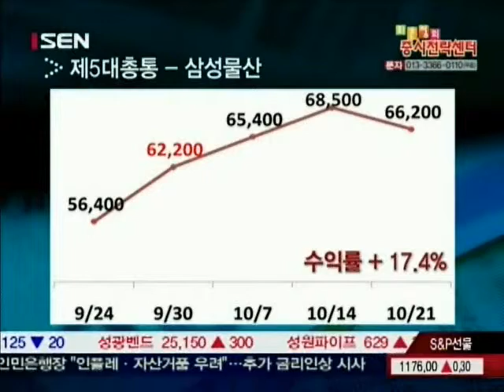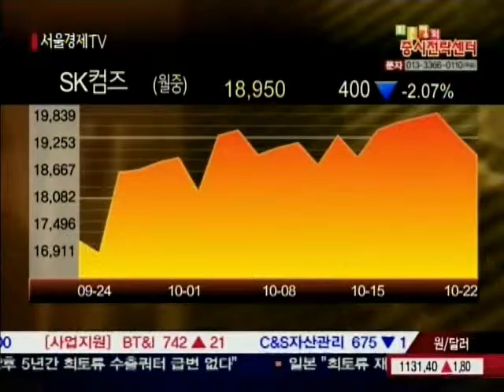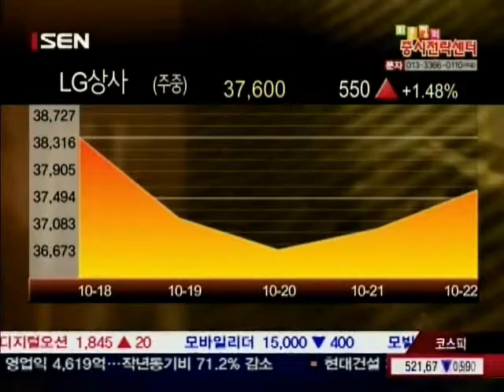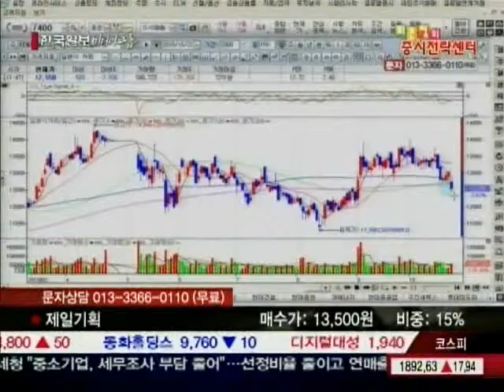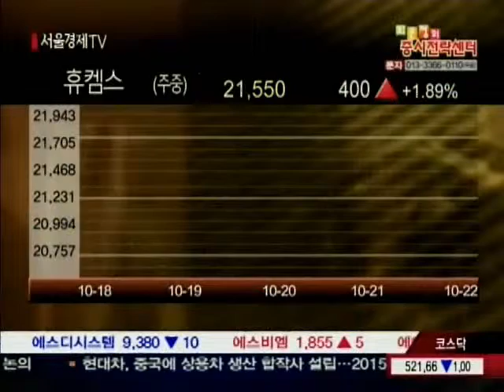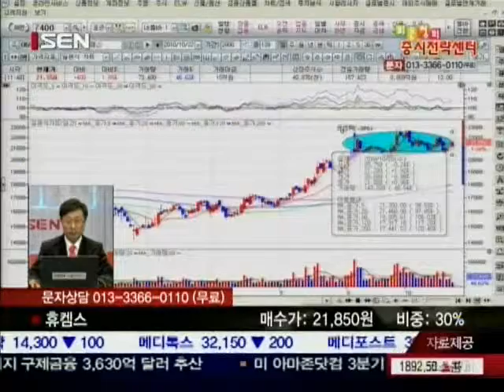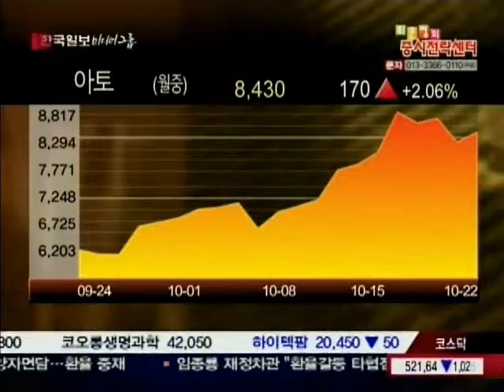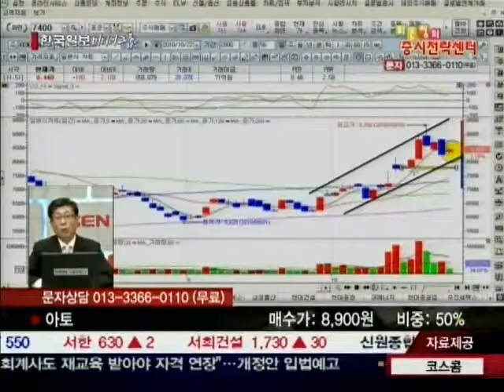20101022_최은정의 증시전략센터_2_154회